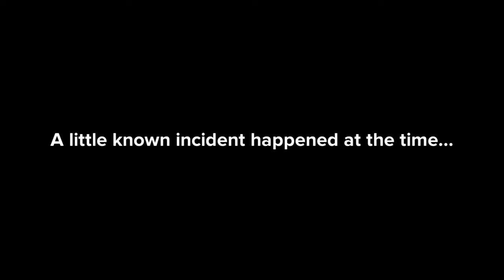The Beatles Meet a Jehovah's Witness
In 1969 a Jehovah's Witness visits Abbey Road Studios while The Beatles a recording "Come Together.